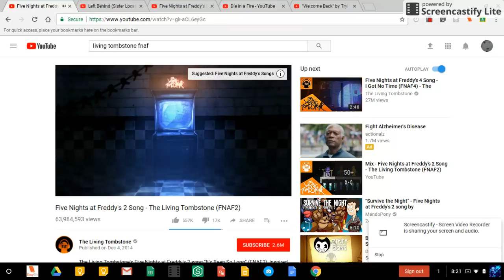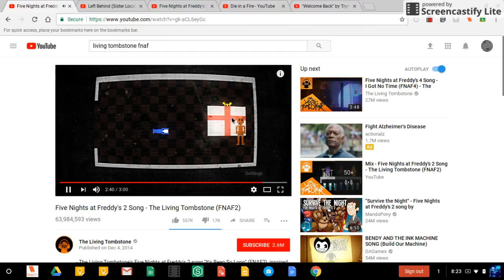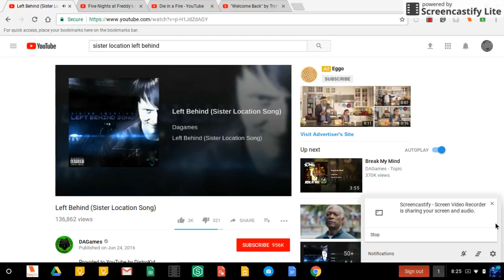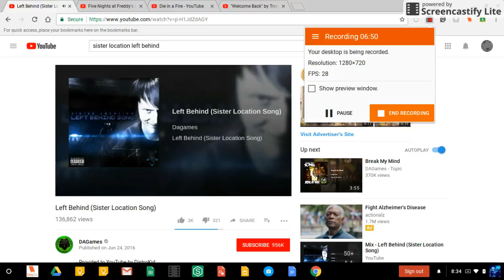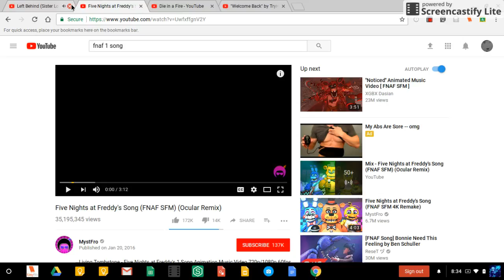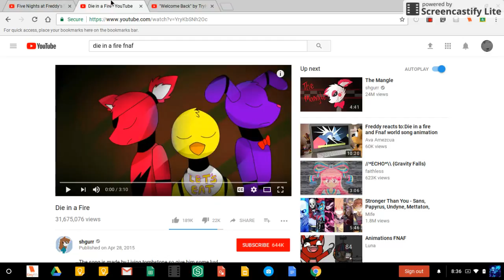top 5 Fnaf songs #1